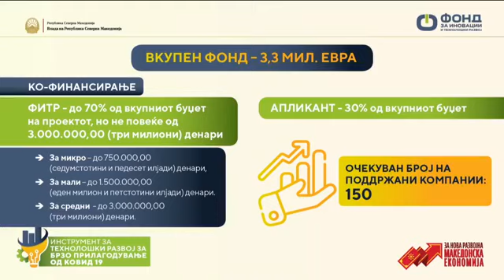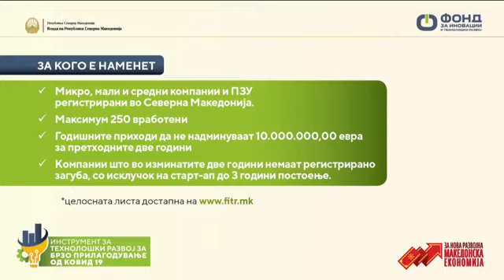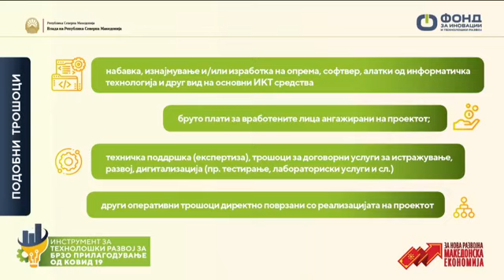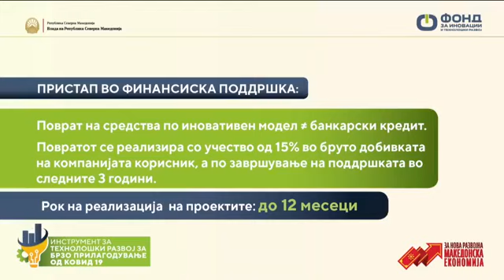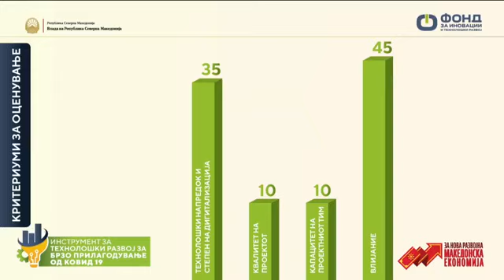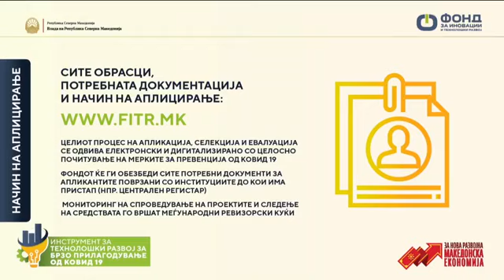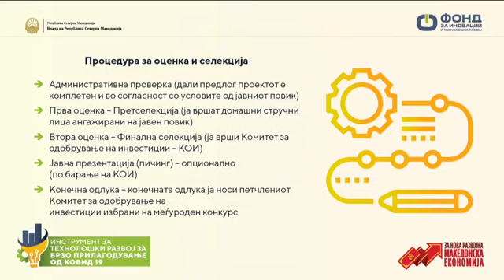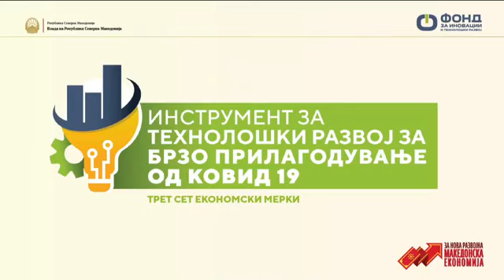Прес-конференција на директорот на Фондот за иновации и технолошки развој, Јован Деспотовски